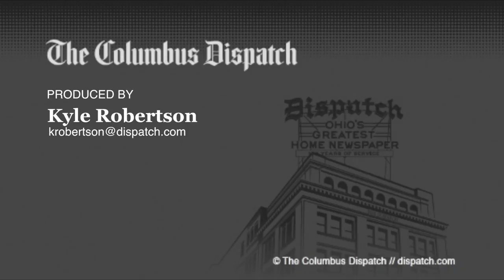Suspect indicted in Danville officer's murder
A Knox County grand jury today returned a 10-count indictment with death penalty specifications against a Knox County man in the shooting death of Danville Police Officer Thomas Cottrell.